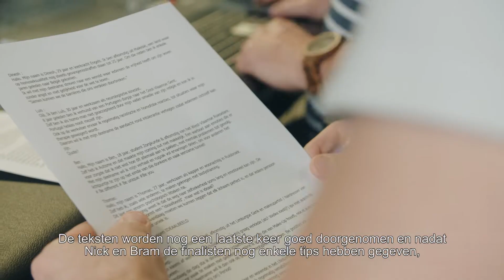MGB2022_Inlezen Campagne Video Finalisten @ SoundWizard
Mr Gay Belgium 2022 | Inlezen Campagne Video Finalisten @ SoundWizard Een productie van JAVORNIK Productions voor MGB 2022.
Met dank aan SoundWizard & Elias Smekens

PROUD MAIN PARTNERS:
La Belle Maison - Men's Fashion Antwerp - OUTtv - Melis Events